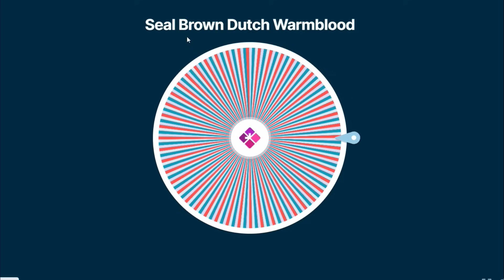UM NOVO CAVALO PARA UM COLECIONADOR DE CAVALOS - ep11